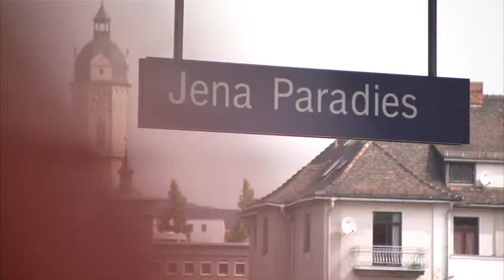Exzellenzinitiative: Graduiertenschulen "Jena School for Microbial Communication (JSMC)"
Mikroorganismen wie etwa Bakterien und Pilze haben häufig einen schlechten Ruf: Sie gelten in unserer Gesellschaft als Krankmacher. Dabei sind die winzigen Organismen für uns Menschen lebensnotwendig. Eine Vielzahl von Bakterien beherbergen wir zum Beispiel in unserem Darm, dort regeln sie die Verdauung. Zahlreiche Abfallstoffe in der Natur können ausschließlich von Mikroorganismen abgebaut werden. Und auch bei der Entwicklung von neuen Medikamenten profitieren wir von Mikroorganismen – das erste Antibiotikum wurde aus einem Pilz gewonnen. Um mikrobielle Prozesse besser verstehen und nutzen zu können, ist es wichtig zu erforschen, wie Mikroorganismen kommunizieren – welche Funktionen die Signale haben, die sie mit ihrer Umgebung austauschen. Die Promovierenden der Jena School for Microbial Communication (JSMC) versuchen diese Signale zu entschlüsseln. Mit ihrer Arbeit verfolgen die Forscherinnen und Forscher unterschiedliche Ziele, zum Beispiel die Entwicklung neuer Medikamente und neuer analytische Technologien, die Bekämpfung von Infektionskrankheiten oder die Sanierung von belasteten Böden. Insgesamt 150 junge Wissenschaftlerinnen und Wissenschaftler arbeiten hier an ihrer Promotion in ganz unterschiedliche Disziplinen. Dazu zählen unter anderem: Biologie, Chemie, Geowissenschaften, Informatik, Physik und Medizin.